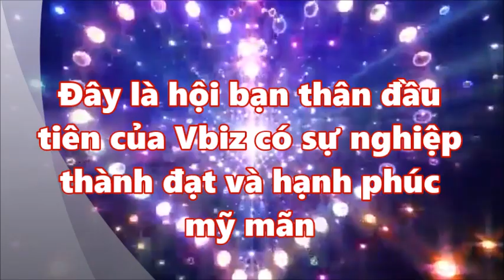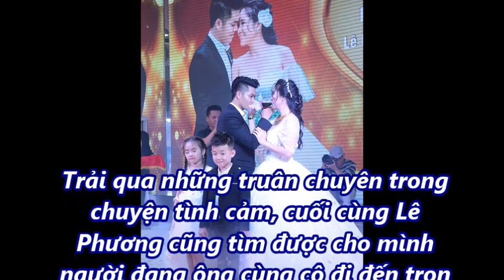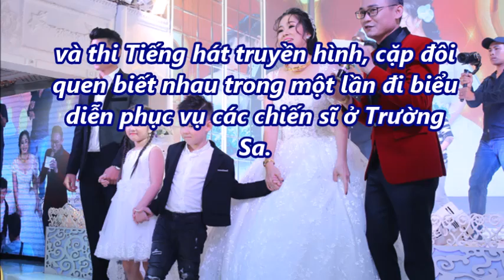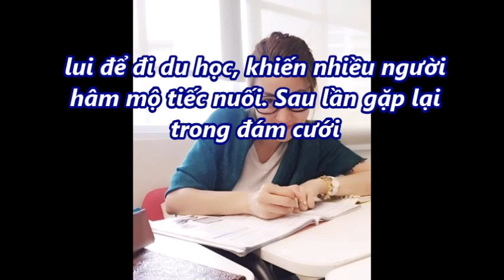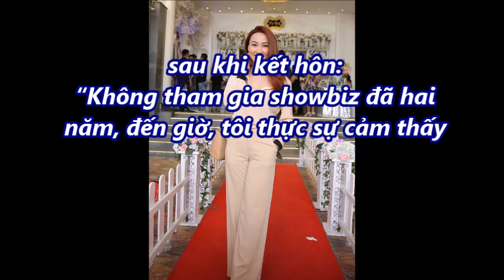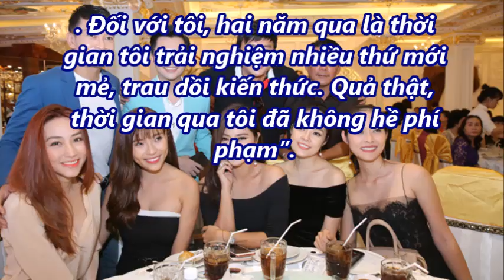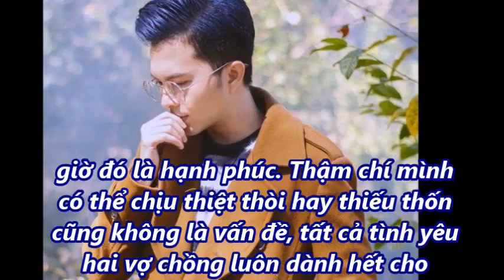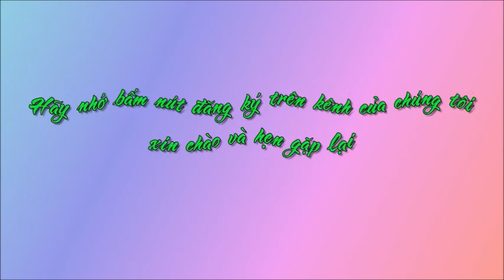Đây là hội bạn thân đầu tiên của Sao Việt có sự nghiệp thành đạt và hạnh phúc mỹ mãn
Đây là hội bạn thân đầu tiên của Sao Việt có sự nghiệp thành đạt và hạnh phúc mỹ mãn. Tin Mới Người Nổi Tiếng. Là Kênh quy tụ thông tin mới  trong và ngoài nước. Xin hãy bấm nút "Đăng ký" để không bỏ lỡ qua những Video hấp dẫn nhất trên kênh của chúng tôi.